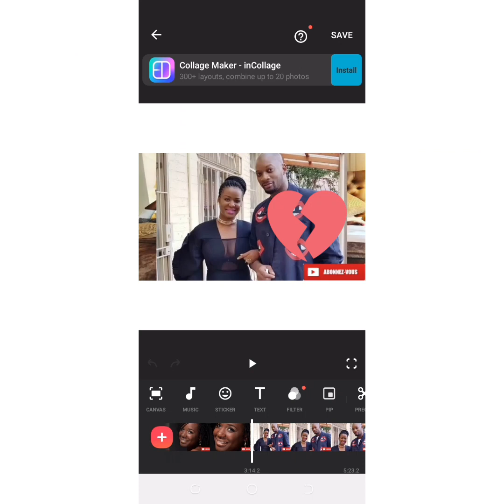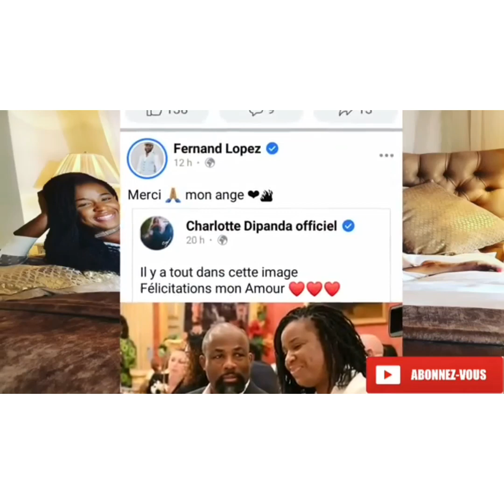💔💔 CE FINIT ENTRE SINGUILA ET CHARLOTTE DIPANDA💔💔